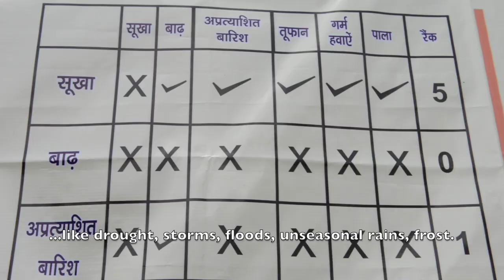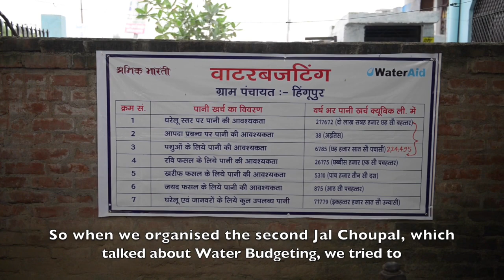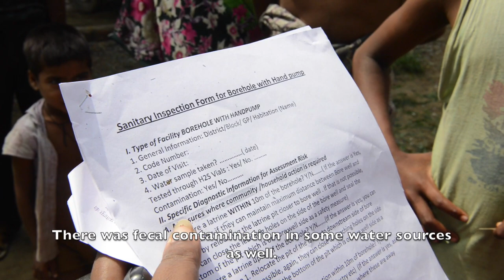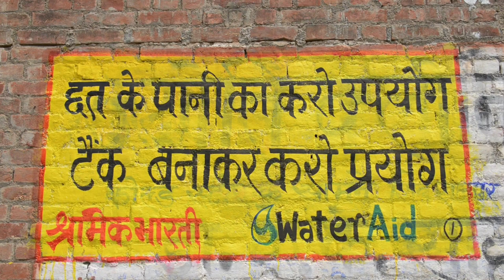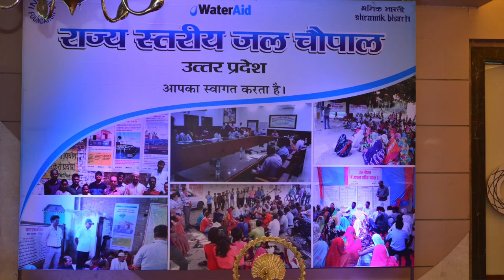Jal Chaupal Film 2017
Find out about our efforts in mobilizing the community towards Water, Sanitation and Hygiene issues